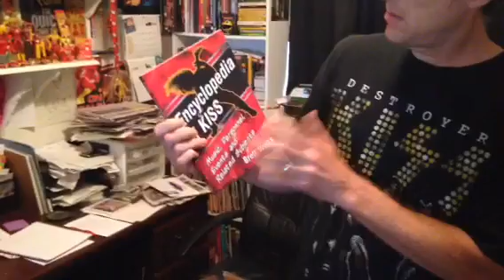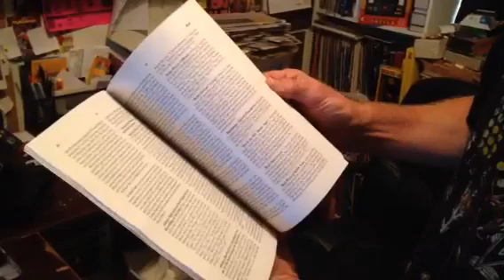Unboxing Encyclopedia of KISS -- Brett Weiss Book -- Rock Music - Gene Simmons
Brett Weiss unboxes his new book, Encyclopedia of KISS: Music, Personel, Events and Related Subjects. This is the first and only encyclopedia covering the rock band KISS, with Gene Simmons, Ace Frehley, Paul Stanley, Peter Criss, Tommy Thayer, Eric Singer, Vinnie Vincent, Eric Carr, Mark St. John, and Bruce Kulick.